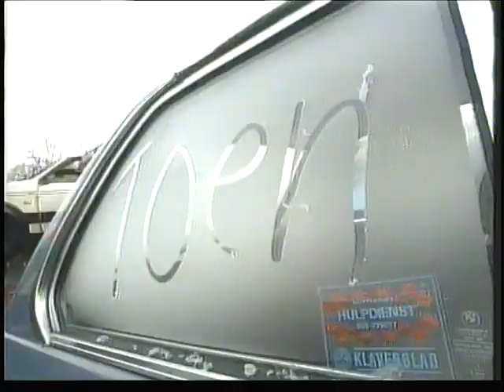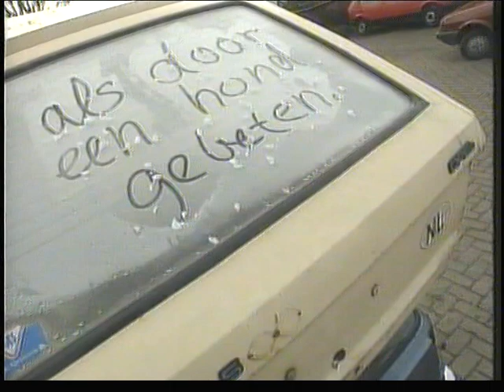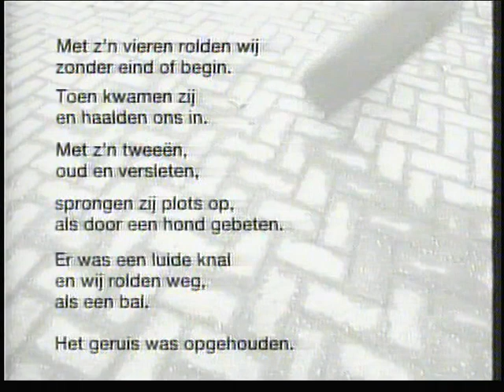Poëzieclip - Asfalt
Gedichten van jongeren uit de Doe Maar Dicht Maar bundels in clipvorm uitgezonden in 1992 door de KRO-televisie.

Deze clip is gebaseerd op het gedicht "Asfalt" van Robert Stolp (destijds 16 jaar) en gaat over een auto-ongeluk. De clip is opgenomen op een autokerkhof. De geluidstrack bestaat uit samples die met een DAT-recorder op hetzelfde autokerkhof werden opgenomen en tot een geluidscollage werden gemonteerd. Deze digitale techniek stond destijds nog in de kinderschoenen.

Regie: Jan Hovers, montage: Paul Breddels, camera: Roald ten Hage, geluid: Mike van der Sluijs, muziek/collage: Rob Glotzbach en Jan Hovers, productie: Marc Schaaps, eindredactie: Gabriël Maassen